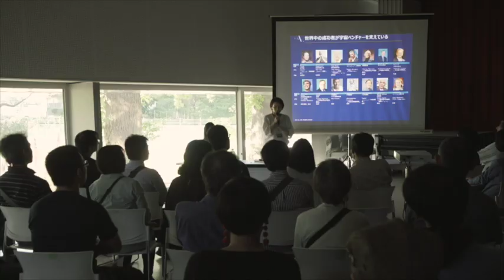科学と芸術の丘2018（松戸市）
Matsudo International Science Art Festival 2018

2018年10月20日（土）・21日（日）の2日間、千葉県松戸市で科学、芸術、自然をつなぐ国際フェスティバル「科学と芸術の丘2018」を初めて開催しました。

メイン会場は、国の重要文化財に指定されている徳川の住まい「戸定邸」。
メディアアートの世界的な文化機関「アルスエレクトロニカ（オーストリア・リンツ市）」をはじめ、東京大学宇宙線研究所、世界初の人工流れ星プロジェクトを進める岡島礼奈氏など、世界最先端の研究機関、研究者、そしてアーティストたちが松戸市に集まり、“戸定の丘”を舞台に、先端科学を駆使したアートの特別展覧会・トーク・ワークショップを行いました。

伝統と先端科学を組み合わせたこのユニークな取り組みは、松戸市の新しい未来の可能性を見つけることができるはずです。市民の皆さんをはじめとしたみんなで集まり、コラボレーションしたり、お互いにインスピレーションを与え合ったりして、新しいプロジェクトを生み出すことで、真にクリエイティブな街や社会を一緒に築いていくことができればと考えています。